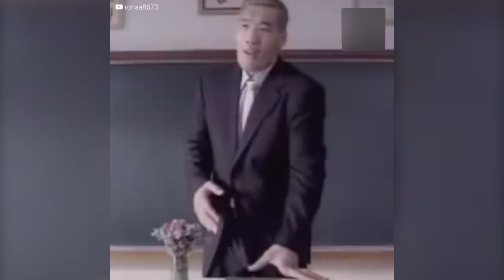el Destructor de Monstruos de las Peleas | LA PROMESA GIGANTE JAPONES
le Hicieron Bullyng Por su Altura y el les Dio Una Leccion | EL GIGANTE JAPONES

Hoy nuestra revisión está dedicada a la destrucción de monstruos reales de grandes masas en MMA. ¿Es importante el peso en una pelea? Los amantes de las artes marciales a menudo hacen esta pregunta si algunas decenas de kilogramos adicionales los ayudarán a ganar en una batalla real. Recibimos respuestas a todas estas preguntas en MMA sobre el deporte más cercano a la pelea callejera ...